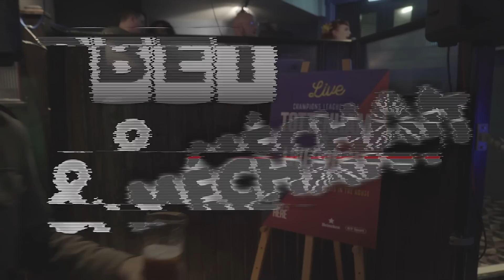Bet & Méchant - Tottenham - Liverpool : le prono de Julien Cazarre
Pour bien pronostiquer la finale de Ligue des Champions, Julien Cazarre est allé prendre la température en terre anglaise. Qui de Tottenham ou de Liverpool aura sa préférence ?